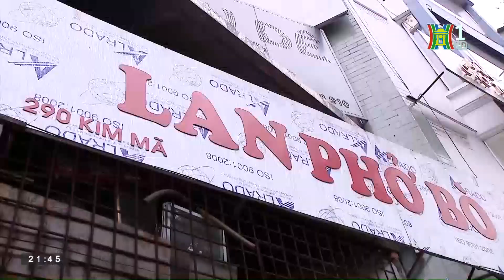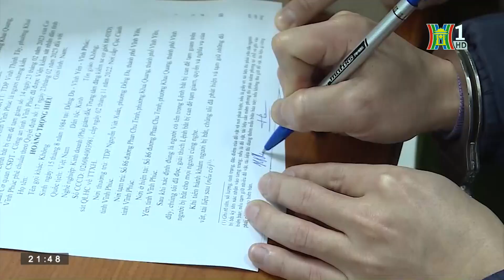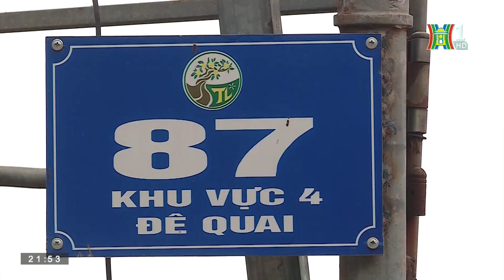Bản tin 141 ngày 04/03/2023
Kết quả sau một tháng tổng kiểm tra, xử lý vi phạm trật tự đô thị; Bộ Công an thông tin về các vụ án nóng; Bắt giữ 2 bảo mẫu đánh bé 17 tháng tuổi tử vong; Xử lý dứt điểm các vi phạm khu vực bãi sông Hồng...là một số nội dung đáng chú ý trong Bản tin 141 ngày 04/03/2023.